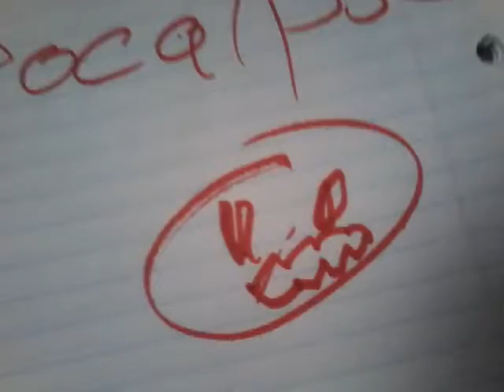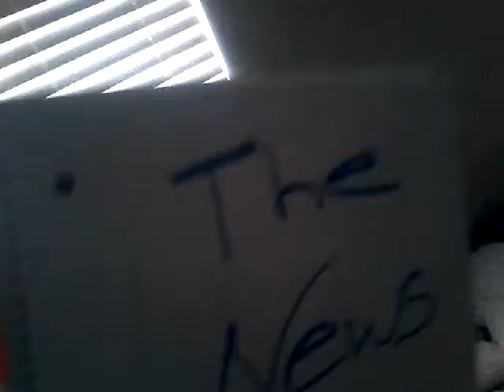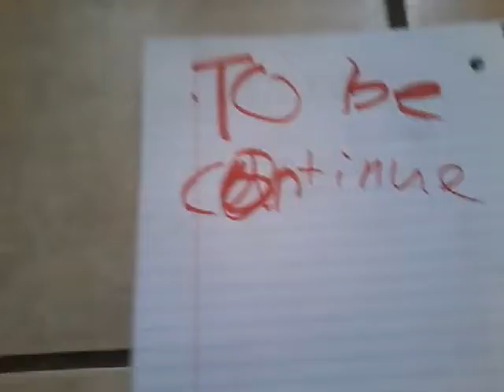Zombie apocalypse moive 1